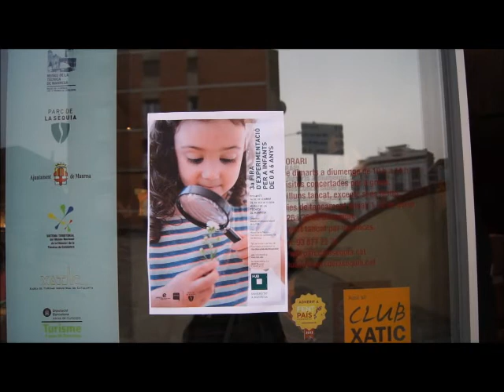Tercera Fira d'Experimentació per a infants de 0 a 6 anys de la Fundació Universitària del Bages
Tercera edició de la Fira d'Experimentació per a infants de 0 a 6 anys que organitzen els estudis d'Educació Infantil de la Fundació Universitària del Bages (FUB) al Museu de la Tècnica de Manresa